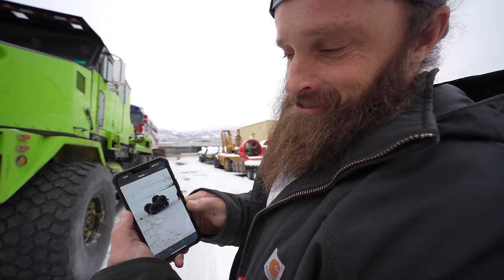ROLLOVER RECOVERY! Fat Truck Recovery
This video will show you the good, the bad, and the UGLY part of rolling a this expensive piece of equipment down the hill. These Fat Trucks are extremely capable and fun but everything has a limit. Luckily we have some friends to help us get things sorted out. Alan and Diesel Dave from @SparksMotorsCo  come to help us get the fat truck back on its feet and off the mountain.
Huge thanks to@SparksMotorsCo  and @mtnfortresslabs  for the extra man power we needed to get this thing off the hill and back home safe and sound.